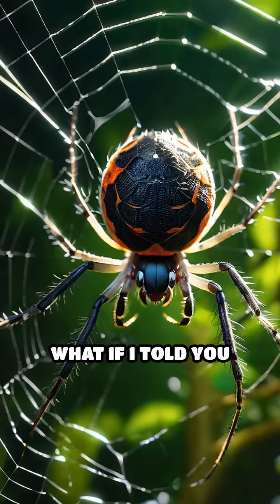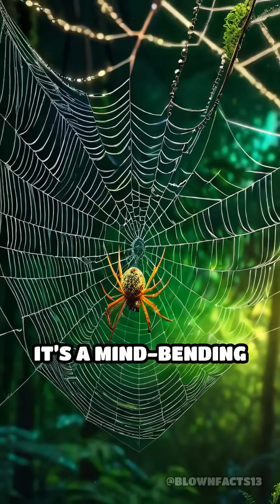The Electrifying Spider: Nature’s True Shocker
Did you know some spiders hunt with electricity? Discover the shocking truth about these remarkable hunters!